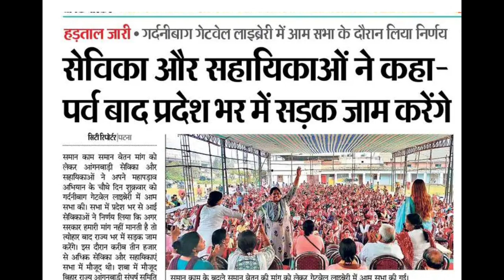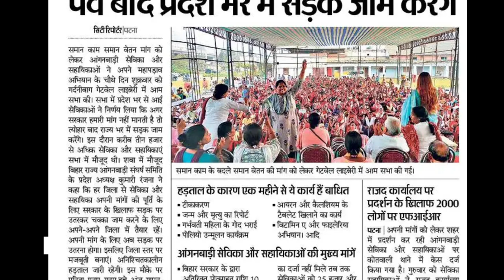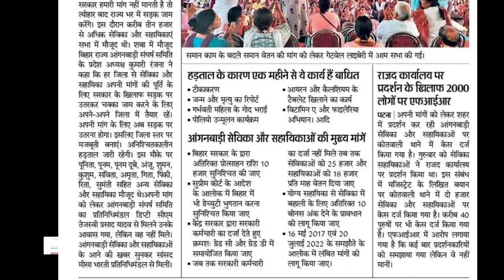बड़ी खबर! बड़ी अपडेट! सभा में लिया निर्णय हड़ताल जारी ya खत्म!bihar mandey hartal news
लाइक कीजिए 👍
कमेंट कीजिए...

posan tracker
anganwadi
icds
icds_news
all india anganwadi news
Atul thought's